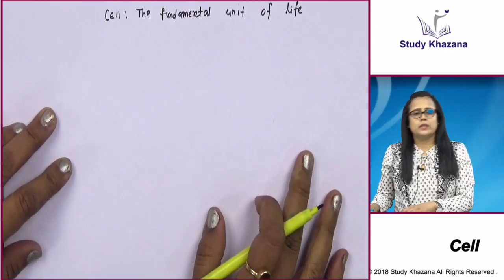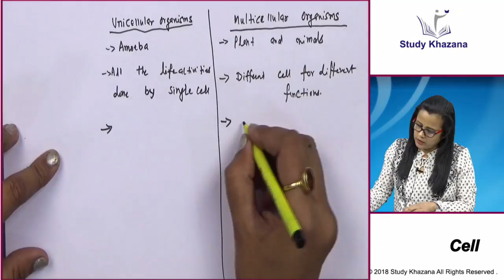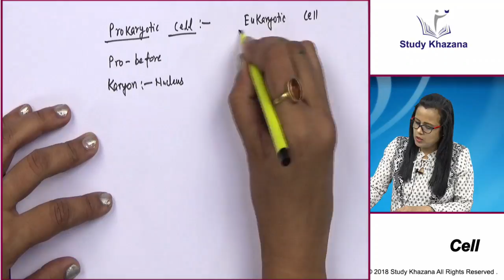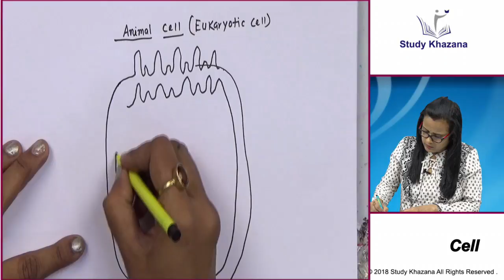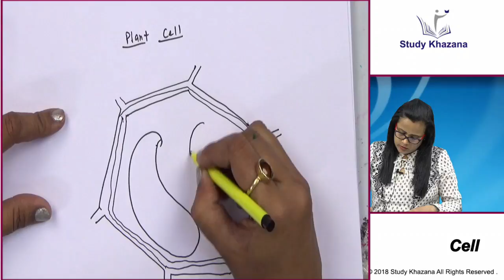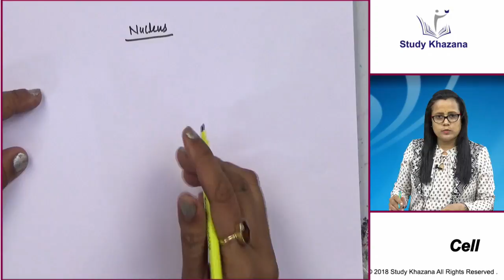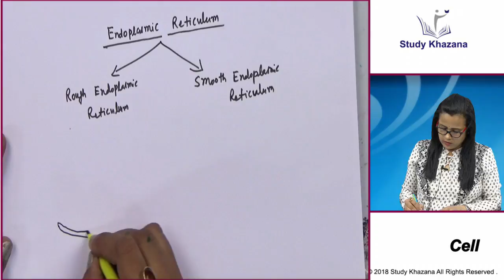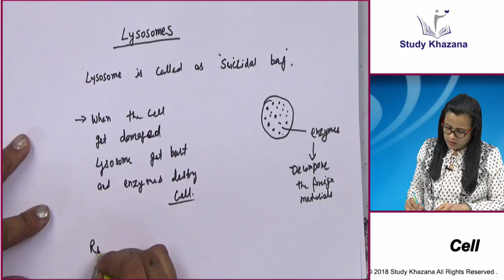Cell - Class 9th | Biology | CBSE | Video Lecture | Study Khazana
This video lecture aims at explaining the topic "Cell " of Biology, Class 9th.

Video lecture covers the following topic-
1.) Definition of Cell.
2.) Difference between unicellular organisms and multi-cellular organisms.
3.) Shape and size of the cell.
4.) The concept of a prokaryotic cell.
5.) Animal Cell and plant cell with Diagram.
6.) The concept of Nucleus.